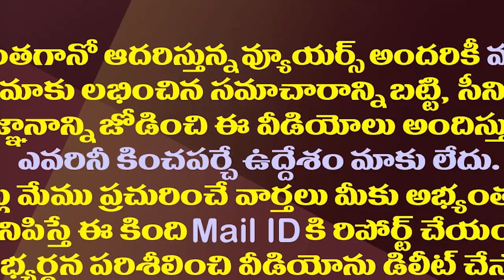ఈ సీన్ చూడండి.. ఇది రాజకీయాల్లోనే సాధ్యం| Purandeswari And Nadendla Manohar Campaigning In Tirupati